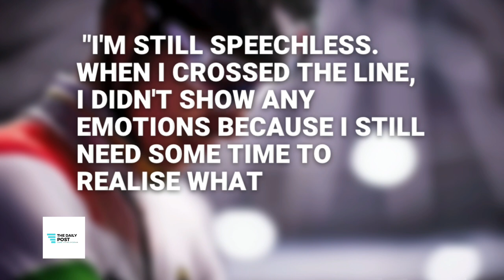Hungarian speed skater SHAOANG LIU gave Hungary’s 1st GOLD in men’s 500m short track SPEED SKATING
Liu Shaoang won the short track speed skating men's 500 metres gold medal at the Beijing Olympics on Sunday to give Hungary its first individual title at a Winter Games.